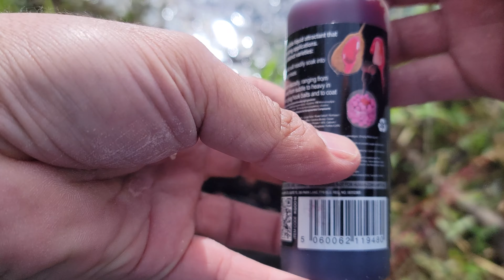Pesca soñada , Esperando el GRAN pique de peces GIGANTES!!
Cualquier pescador soñaría con esta pesca, grandes piques de peces gigantes
Les doy la bienvenida a todos a mi canal !!